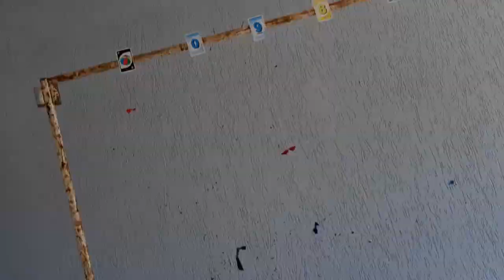DESAFIO DO BALÃO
No vídeo de hoje vamos mostrar uma brincadeira de criança com balão
Trigo
Água
Confetes
Nutella
meu Insta @renangabriel_yt